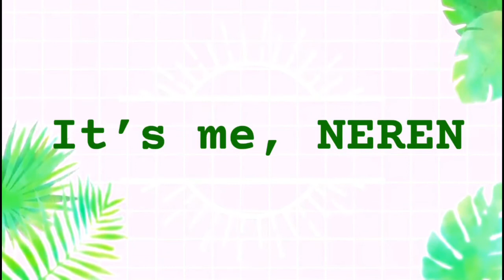Breakfast Ideas cucumber salad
Cucumber salad with jalapeños and dried fish